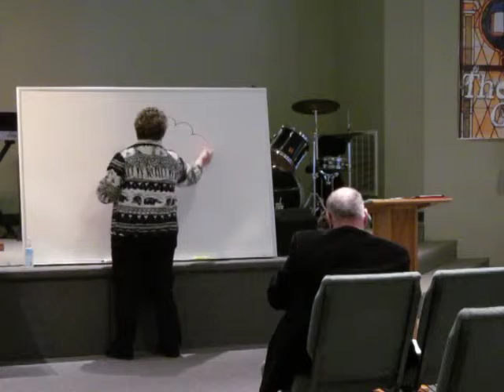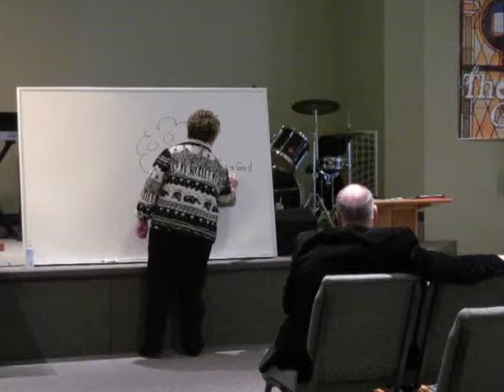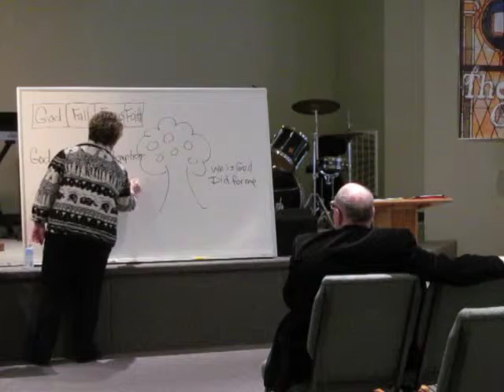March 29, 2015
Sermon Series: Gospel, Community & Mission
Sermon Title: Gospel Methods: Everyday Gospel Rhythms (Part - 2)

By Lead Pastor Bob Castrova at Capital City Church, Madison, WI on March 29, 2015.